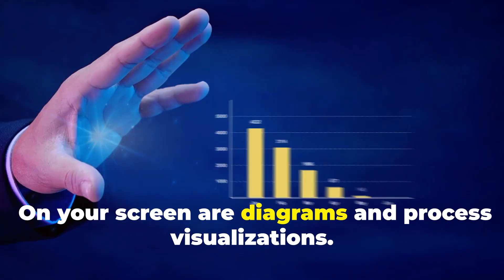The future of trade is here and nowс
Today, global commerce is built on fragmented product listings, duplicated SKUs, advertising-driven rankings, and opaque pricing.
AI agents are forced to work with incomplete, inconsistent data — which prevents truly intelligent decision-making for buyers, sellers, and platforms.

We present a different approach:
Products are described through consumer-centric properties, not marketing.
Product Identity Objects unify identical goods across platforms.
AI agents use these objects to recommend optimal solutions.
Blockchain secures identity, ownership, and economic logic.
DAO governance ensures transparency, trust, and long-term evolution.
In this video you will see:
how the GTC web-chat AI agent works in practice;
how a new type of product catalog is formed;
how early users access the system and future benefits;
how an AI-driven, blockchain-based global trade network is being built step by step.